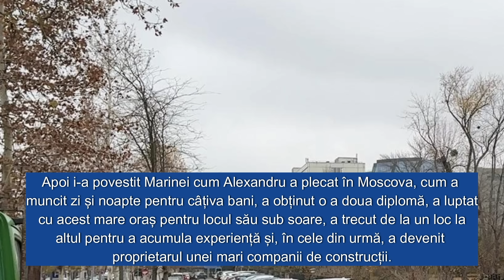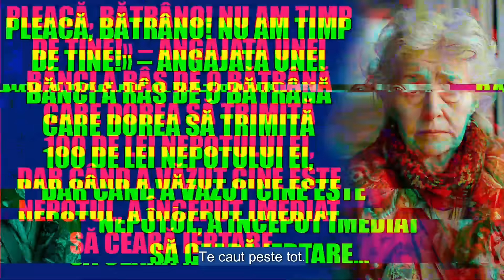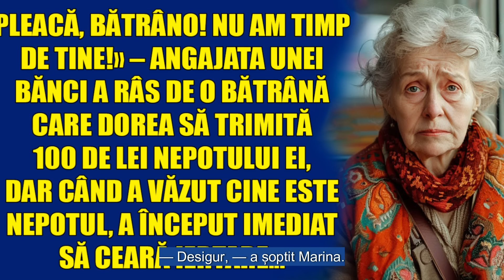Pleacă, bătrâno! Nu am timp de tine! Întorsătură neașteptată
De dimineață, totul a început prost. Ceasul deșteptător care nu a sunat, cafeaua care a fugit și, în ultimul moment, un nasture de la palton care s-a rupt. Marina se grăbea să se pregătească pentru muncă. Oricât de mult s-ar strădui, nu reușea să se trezească frumos dimineața, să facă duș, să bea cafeaua fără grabă și să meargă la serviciu cu pași liniștiți. Dar astăzi totul era deosebit de haotic. Simțea că ziua nu promitea nimic bun. Marina lucra la bancă și recent primise o promovare. Responsabilitățile și sarcinile crescuseră considerabil, iar acum, ca și cum nu era de ajuns, banca vecină fusese închisă pentru reparații. Astfel, sucursala Marinei devenise singura din întreaga zonă. Cozile nu se mai terminau, oamenii veneau fără oprire. În acea zi, pe lângă toate acestea, echipamentele au cedat. Tehnologia se bloca tot timpul, dădea erori. Și la sfârșitul zilei de lucru, toți angajații, inclusiv Marina, erau practic epuizați.